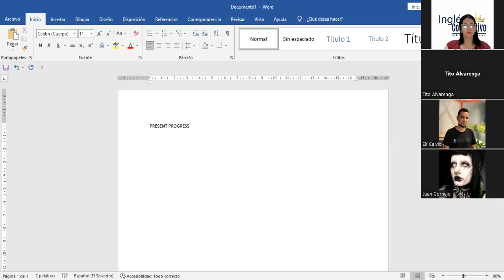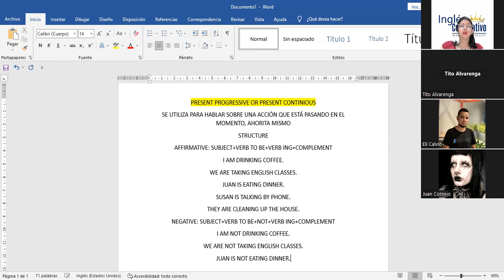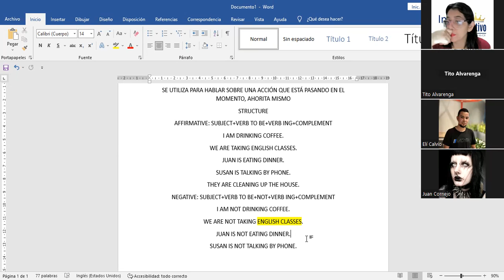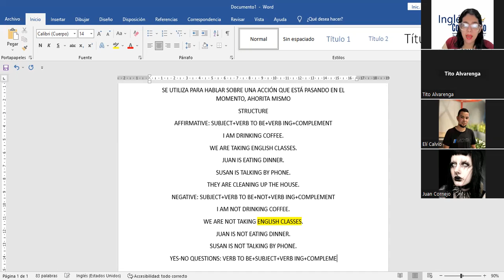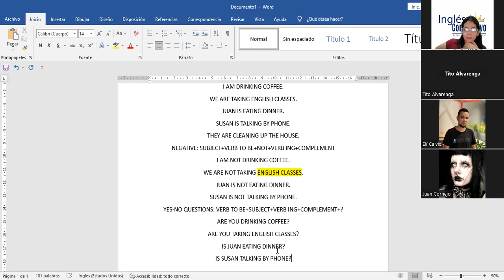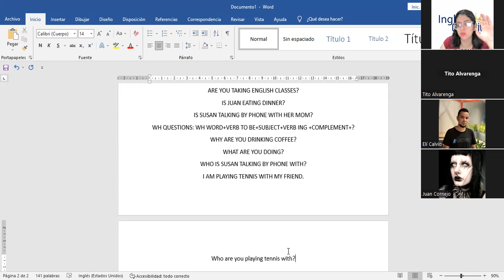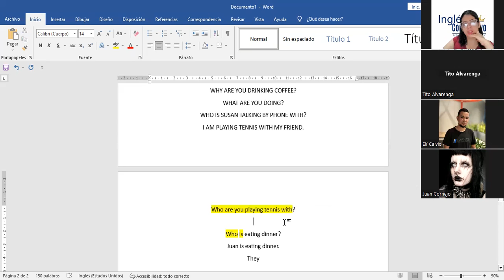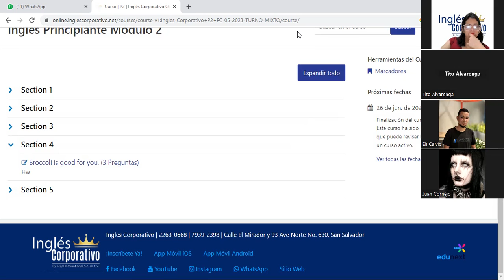Sesión 15-10-7-2023-P2-13-TURNO-B-C-05-23-Díaz-Present progressive